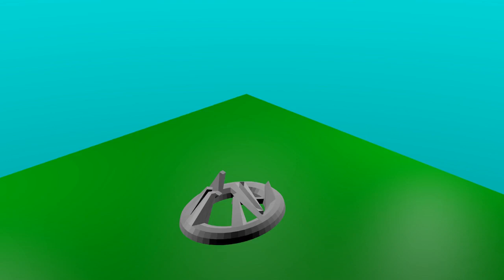I *ALMOST* WALKED INTO A BEAR TRAP *NOT CLICKBAIT*.